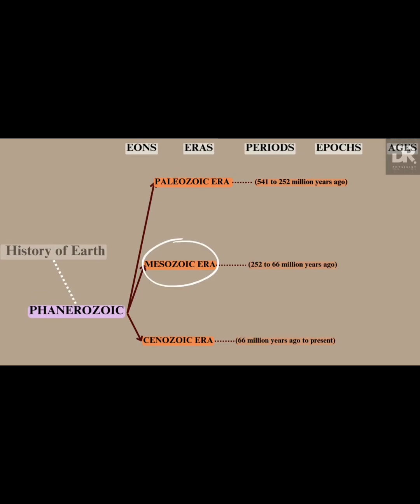The Fall of the Dinosaurs -The Cretaceous-Paleogene Extinction|Chapter VII| The Beginning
The Cretaceous-Paleogene Extinction – The Fall of the Dinosaurs | Chapter VII | The Beginning : From Stardust to Homo Sapiens

66 million years ago, a cataclysmic event reshaped life on Earth. In Chapter VII of The Beginning: From Stardust to Homo Sapiens, we delve into the Cretaceous-Paleogene (K–Pg) extinction event, a pivotal moment that led to the demise of the non-avian dinosaurs and paved the way for mammals to rise.

Explore the leading theories behind this mass extinction, including the Chicxulub asteroid impact in present-day Mexico  and the massive volcanic eruptions of the Deccan Traps in India . Understand how these events triggered global climate changes, acid rain, and darkness that disrupted ecosystems worldwide.

This episode unpacks the evidence, from the iridium layer found globally  to the fossil records that tell the story of Earth's most dramatic extinction event.

Join us as we unravel the mysteries of this ancient catastrophe and its profound impact on the evolution of life.

Dive into the most awe-inspiring scientific journey ever told—“The Beginning: From Stardust to Homo Sapiens.” Travel 13.8 billion years through the universe’s history as we uncover how the cosmos gave rise to life, Earth, and the human species.

Discover:

- The Big Bang and formation of matter

- The birth of stars and planets

- How life began in Earth’s oceans

- The rise and fall of dinosaurs

- Evolution of Homo sapiens and early civilizations

This video combines cinematic visuals, powerful narration, and scientific storytelling that will change how you see the universe—and yourself.

X

Threads